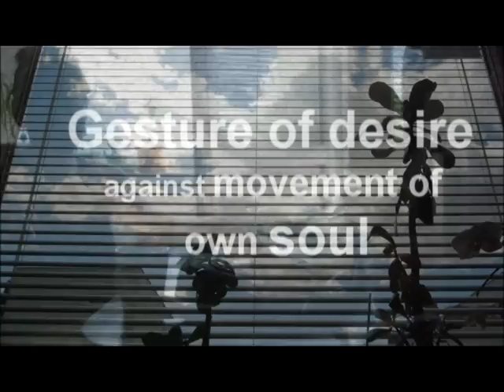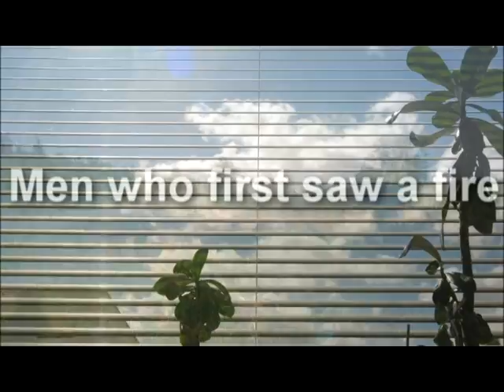The Neoromantix - Requiem for last neoromantic - trailer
Trailer to new upcoming album "MEN WHO FIRST SAW A FIRE" (2013)